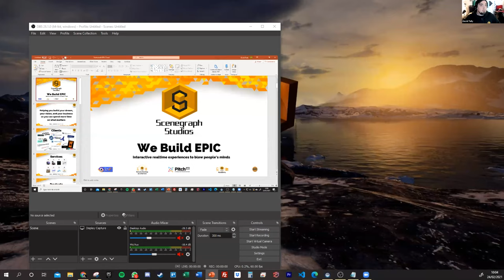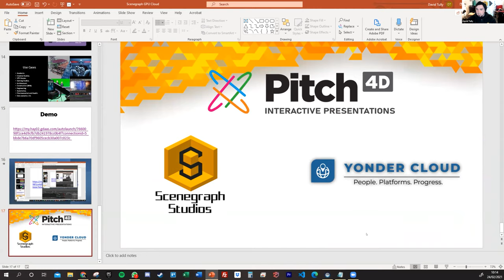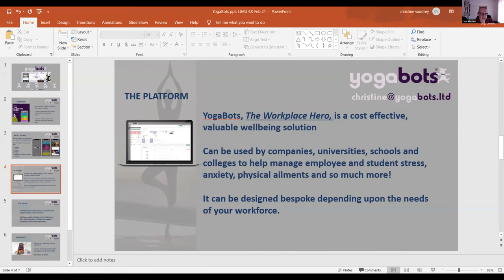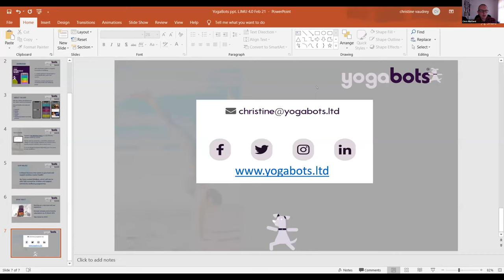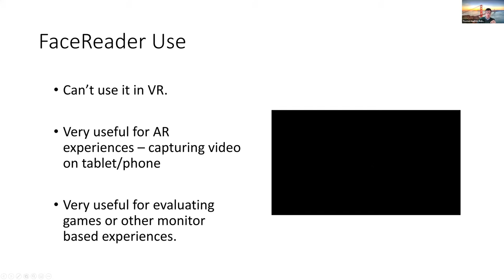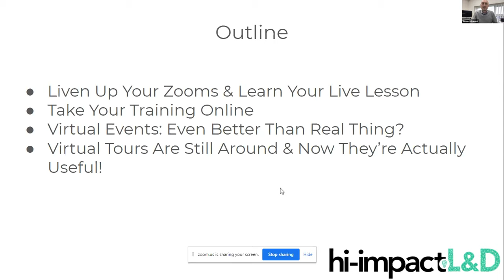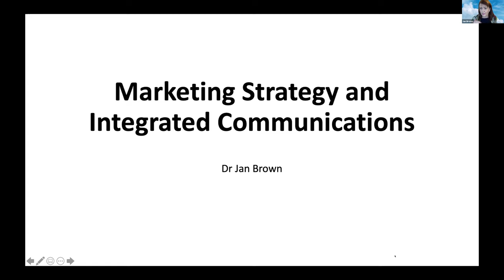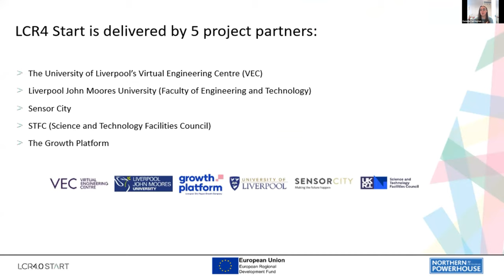Moving Face to Face Delivery On-line Workshop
On Wednesday 24th February 2021, the LCR4 START team at LJMU ran an online workshop, exploring business challenges for using programmes such as Microsoft Teams and Zoom during lockdown restrictions.

The LJMU LCR4 START team invited several local technology providers who could offer digital solutions to some of these issues.

The LCR4 START project is part ERDF funded.